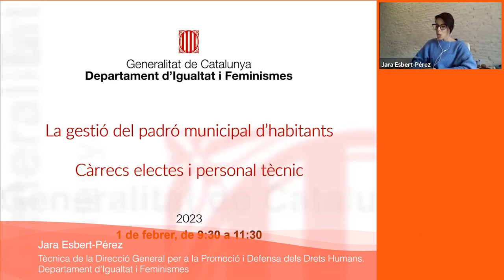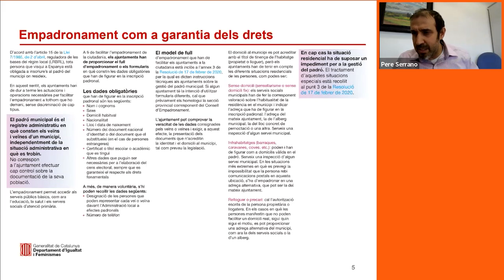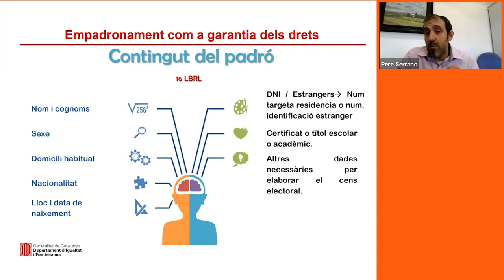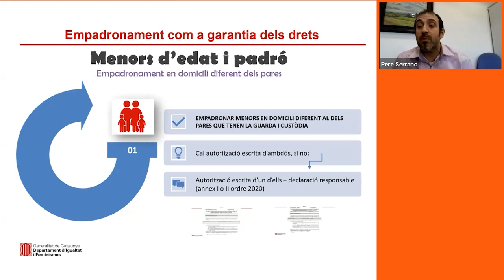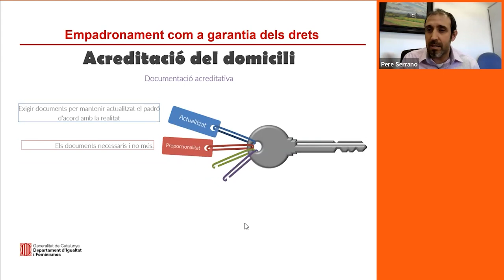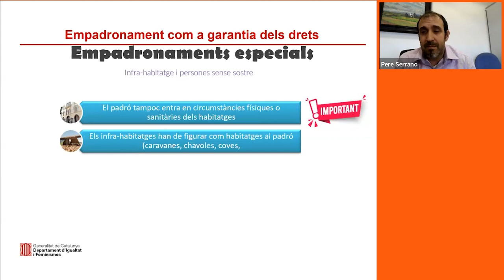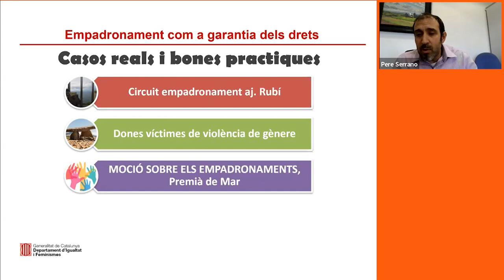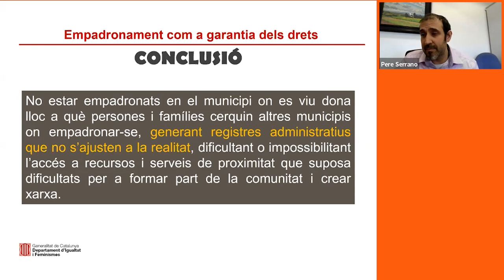JORNADA El dret a empadronament com a eina de garantia de drets per a tota la ciutadania (01/22/23)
PRESENTACIÓ
L'empadronament és un dret de totes les persones que viuen en un municipi, ja que és la porta d'entrada a altres drets reconeguts, com ara l'educació o la salut.
No estar inscrita o inscrit en el padró municipal obstaculitza l'accés a drets bàsics, ja que l'empadronament és un requisit per poder gestionar tràmits i procediments necessaris per a la vida diària.

De vegades, les persones que no tenen un pis en propietat o no disposen d'un contracte de lloguer poden trobar-se amb dificultats per accedir a l'empadronament. Això, a la vegada, els impossibilita la tramitació de determinades prestacions i l'accés a recursos sanitaris i educatius amb plena garantia de drets. També incideix negativament en la tramitació i la renovació del permís de residència i/o de treball.

Garantir el dret a l'empadronament és una obligació de les administracions públiques. L'article 15 de la Llei 7/1985, de 2 d'abril, reguladora de les bases de règim local estableix: "Tota persona que visqui a Espanya està obligada a inscriure's al Padró del municipi en el qual resideixi habitualment"

Per tal de donar compliment al marc legal, el Govern ha posat en marxa una estratègia de sensibilització i formació sobre el dret a l'empadronament i l'obligació d'empadronar. L'acció compta amb el suport de dos tipus de materials impresos. Un està dirigit a càrrecs electes i personal tècnic d'administracions locals, i l'altre a tota la ciutadania. Podeu trobar-los a

Així, aquesta jornada s'emmarca dins d'aquesta estratègia formativa. La idea és fer un repàs de les possibilitats que tenen les administracions locals per fer efectiu el dret al padró. Es farà una presentació general i es tractaran casuístiques concretes que poden ser objecte de conflicte, com ara l'empadronament per persones sense domicili fixe, l'infrahabitatge (barraques, caravanes, coves, etc) o el relloguer.

OBJECTIUS
1. Visibilitzar el posicionament del Govern respecte del tema de l'empadronament i el compromís institucional que hi ha envers aquesta temàtica.
2. Revisar el marc legal que empara el dret (i l'obligació) a l'empadronament i donar eines per poder tramitar l'empadronament, tenint en compte les situacions especials.
3. Visibilitzar l'impacte que genera la manca del padró per les persones en general, i més concretament, en les persones migrades i/o en risc d'exclusió social.
4. Conèixer la responsabilitat com a treballadors i treballadores públiques per fer efectiu el dret al padró i la responsabilitat dels professionals decisors per fer efectiu el dret al padró.

PROGRAMA
Presentació institucional
A càrrec de la Honorable Consellera del Departament d'Igualtat i Feminismes, Sra. Tània Verge

Ponència "El dret a empadronament com a eina de garantia de drets per a tota la ciutadania" Sr. Pere Serrano:
⦁ Marc legal i jurídic
⦁ La importància del dret al padró com a porta d'entrada als drets de ciutadania i a una vida digna
⦁ Eines i possibilitats de què disposa l'Administració local
⦁ Estudi de casos reals, exemples de bones pràctiques. Recomanacions